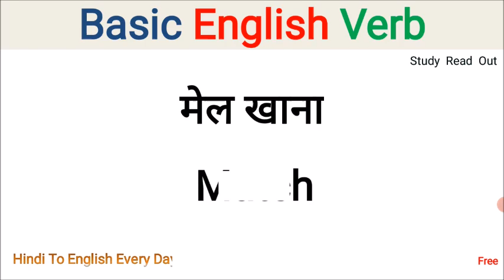basic english verb | english grammar verb | verb hindi to english | most important verb in english